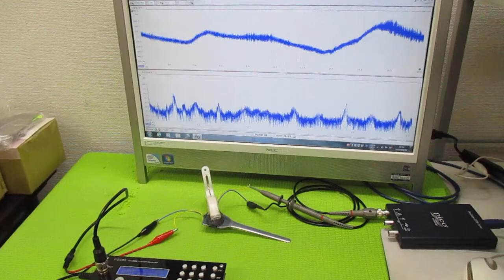オリジナル超音波実験 ultrasonic-labo